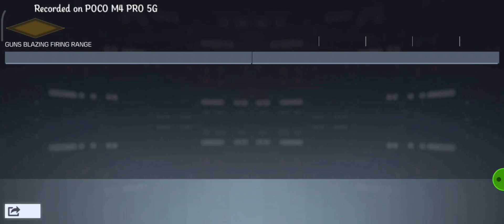COD MOBILE GUNS BLAZING MODE